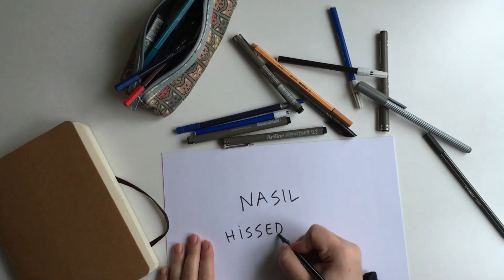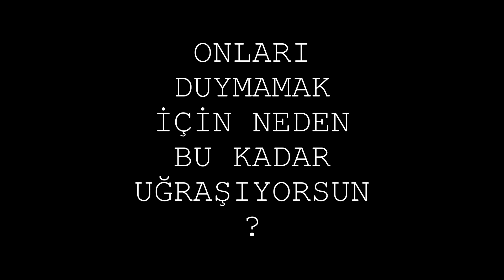KARANTİNA GÜNLERİ KISA FİLM SERİSİ: İÇERİSİ VE DIŞARISI / 06 /"NASIL HİSSEDİYORSUN?", Handenur SEZEN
MİMARLIKTA DİSİPLİNLER ARASI YAKLAIMLAR
DANIŞMAN: Dr. Öğr. Üyesi. Tuğba ERDİL POLAT

Halic Üniversitesi, Mimarlık Fakültesi, Mimarlık Bölümü Öğrencileri, gündelik hayattki yeni-normallerin konut ve şehir ölçeğinde yarattığı etkiyi, Mimarlıkta Disiplinler Arası Yaklaşımlar dersinin final ödevi kapsamında “İçerisi ve Dışarısı” temalı kısa filmleri ile “Karantina Günleri Kısa Film Koleksiyonu”na döüştürdüler.

Studens of Halic University, Faculty of Architectue, Department of Arcehitecture coverted the affect of newy-found normals of everyday life in house and urban scale to short films whitin the theme “Inside and Outside” by creating  “Quarantine Days Short Film Collection” as a part of their final exam of Multidisciplinary Approaches in Architecture course.